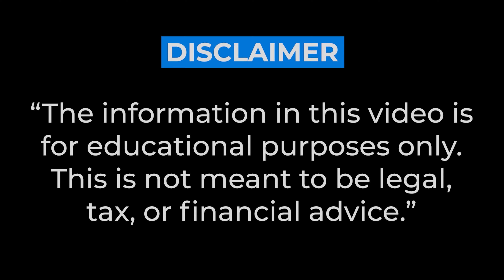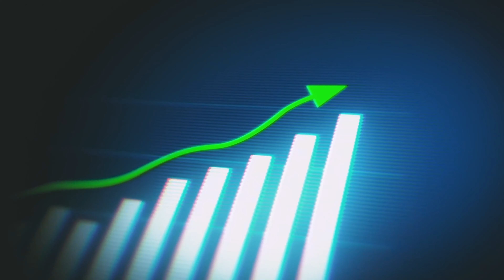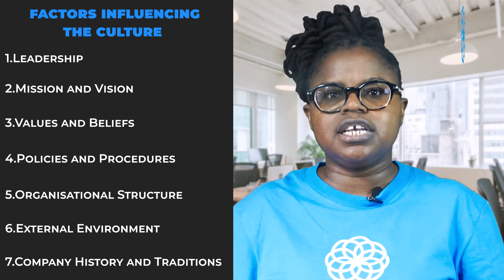7 Key Factors for Shaping a Strong Company Culture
How Do We Turn Company Culture from Words on a Wall into a Living Entity?

Welcome to our YouTube video where we delve into the fascinating world of company culture, accountability, and how performance management ties it all together. Just as South Africa celebrates its rich cultural heritage on Heritage Day, organisations also have unique cultures that define their essence. Join us as we explore the importance of defining company culture and how it plays a pivotal role in organizational success.

The combination of strong company culture, accountability, and effective performance management binds teams together, propelling them toward a shared vision, just as Heritage Day reminds us of the strength in unity and diversity.

If you have any questions, please don't hesitate to ask in the comment section below.

VIDEO TIMESTAMPS:

01:02 - The role culture plays in the workplace
01:52 - What is an organisational culture?
02:45 - Factor 1: Leadership
03:07 - Factor 2: Mission and vision
03:27 - Factor 3: Values and beliefs
03:48 - Factor 4: Policies and procedures
04:24 - Factor 5: Organisational structure
04:45 - Factor 6: External environment
05:07 - Factor 7: Company history and traditions
06:24 - How do we measure and reinforce accountability
ABOUT BRENDMO ACCOUNTANTS:

Brendmo Accountants is a growing auditing and accounting firm in South Africa.